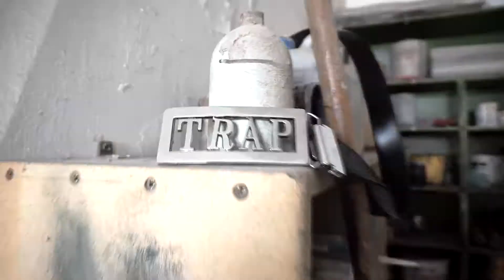Freezy Trap - Nix glernt feat. Nina Kbtk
Freezy Trap & Nina Kbtk haben aus euren Aussagen nichts gelernt!
Austro Rap mit Niveau!

aus dem Album "Feat. mi 4"

Text: Freezy Trap
Beat: Klusiqbeats
Mix & Master: Lukas Kohlhofer
Video: Freezy Trap & Ramon Kubatzki

Freezy Trap:
Business: